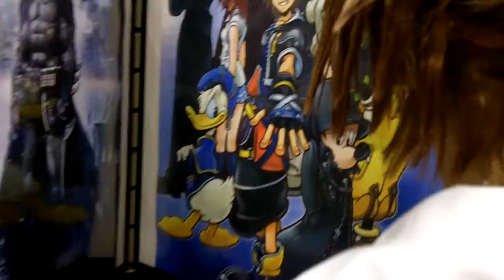TLO at FYE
TheLovableOtaku at an anime event at the mall!